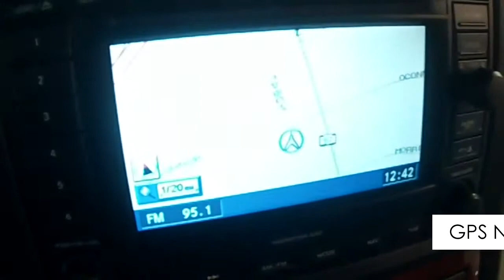2007 Jeep Grand Cherokee Limited Vehicle Tour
See more details and vehicle history, and high resolution photos